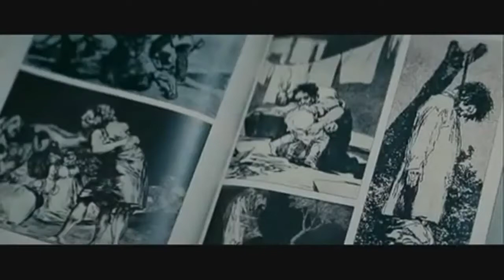A Nightmare On Elm Street-Monster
1,2 Freddie's come for you 3,4 shut the door 5,6 grab your crucifix 7,8 stay up late 9,10 never sleep again I thank you to all my subscribers and views this video brings Skillet a musical group into the universe of Nightmare On Elm Street I have made another great video featuring my favorite band and my favorite horror movie.

Please comment below to tell me what music video you want me to do next I will be posting more videos next week thank you to all my subscribers for subscribing to me It has meant the world.